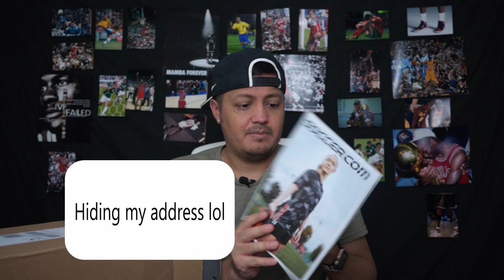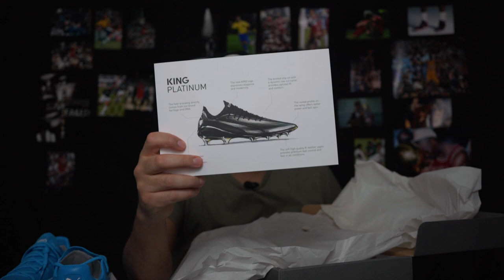Quarantine Unboxings.......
Hey guys! Today I unbox a few things stuck in quarantine. Who else can't wait for this coronavirus to be gone so we can go back to football!?